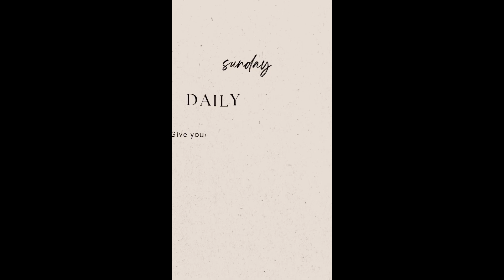Mini hairvlog 🐛🦋 being productive Turning an old wig into a baseball cap